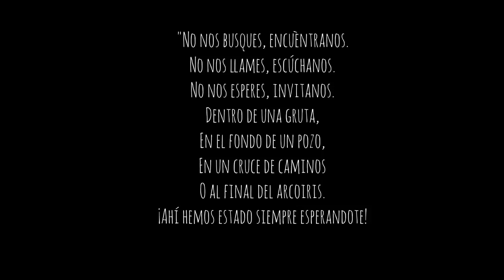NSC: NO SOMOS CULTOS con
Escuelas de magia , elfos ,actividades paranormales y más con Montze de Moontze Paranormal .